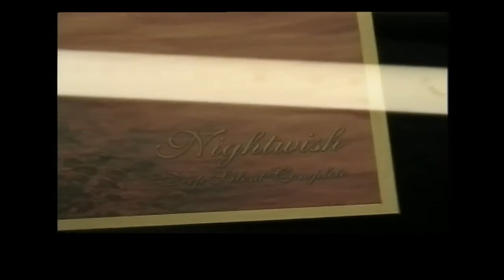Tarja interview - From Wishes to Eternity 2000 [English subtitles]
29.12.00. Original: youtu.be/SDTzTfTZayk
Translation by Leevi, just added it to the video
(the DVD maybe has subtitles for this, but haven't seen it online, so why not, I have nothing better to do. Who needs sleep.
Interview ends at 2:33, for some reason I unnecessarily included the other clips after it)